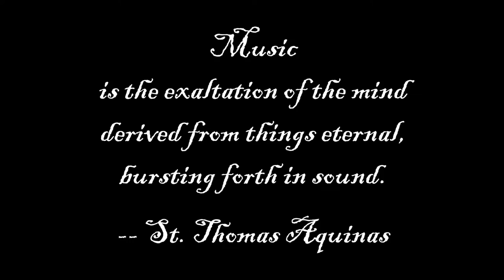Gaudeamus: An Album for the 800th Dominican Jubilee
In celebration of the 800th anniversary of the founding of the Order of Preachers, Dominican friars sing medieval chant, polyphany, and modern choral works including original compositions.